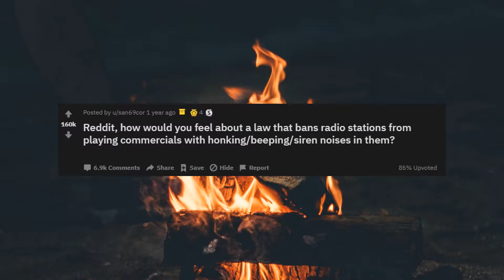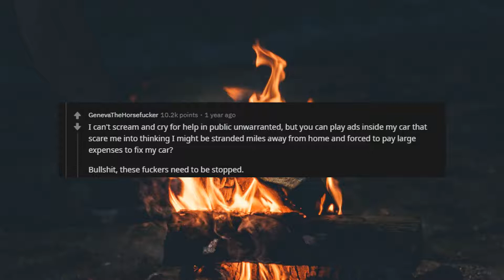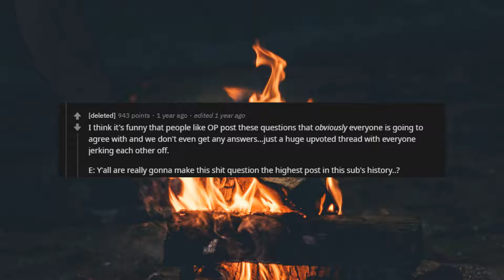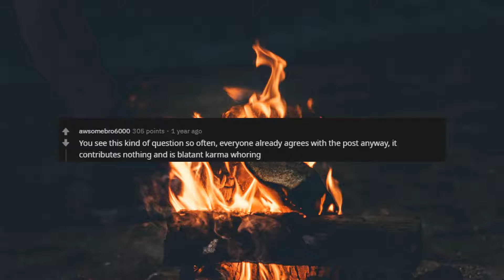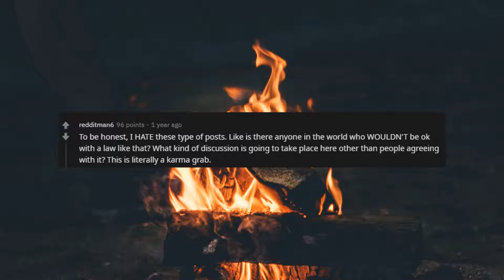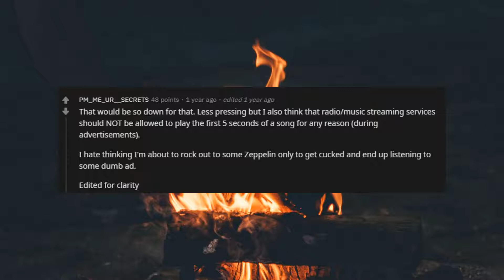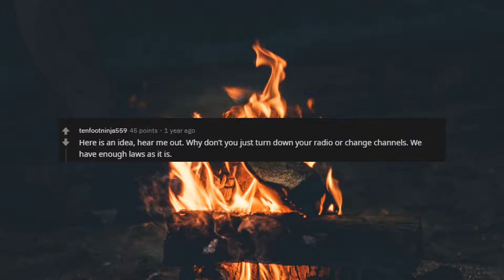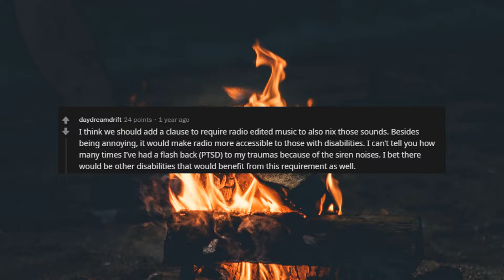Should annoying sounds be banned from radio? (r/AskReddit)